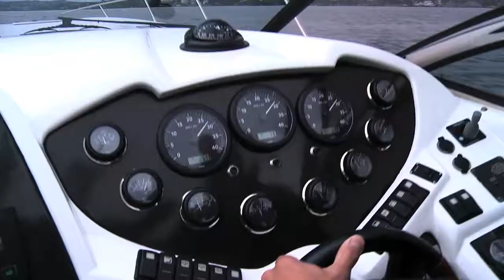Messevideo Fonnafly Speedball Dra til Sjøs 2018